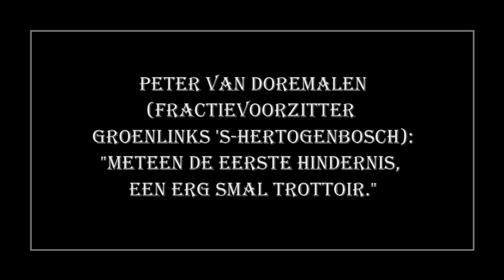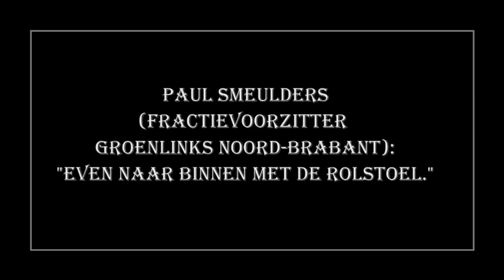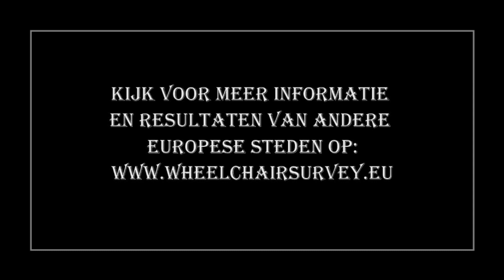Wheelchair survey - 's-Hertogenbosch - GroenLinks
In vijftien Europese steden is zaterdag 16 juni 2012 de rolstoelvriendelijkheid getest. In 's-Hertogenbosch hebben Peter van Doremalen (fractievoorzitter GroenLinks 's-Hertogenbosch) en Paul Smeulders (fractievoorzitter GroenLinks Brabant) de rolstoelvriendelijkheid getest.